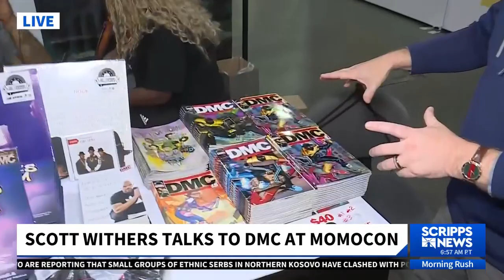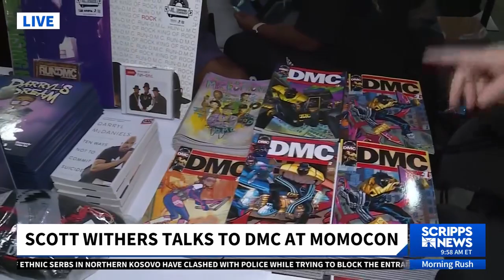Morning Rush's Scott Withers catches up with DMC at MoMo Con